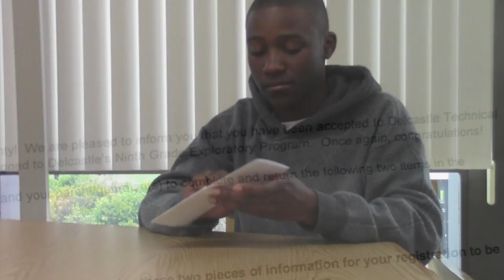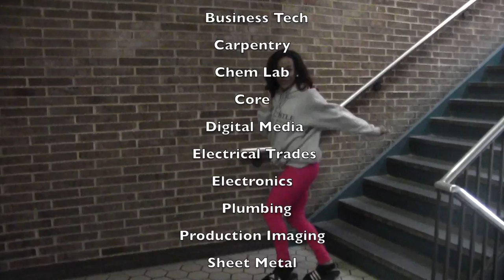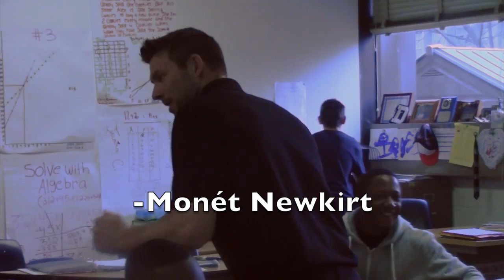Happy (Delcastle Technical High School)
Delcastle Technical High School dances to Happy by Pharrell Williams. This was my senior project for my Digital Media Class.